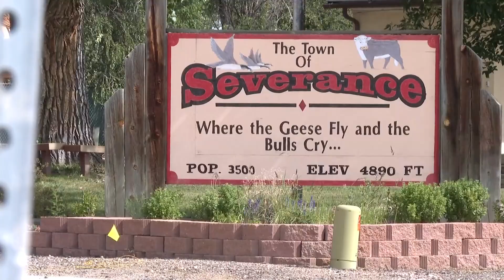Northern Colorado’s largest solar project starts powering homes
The largest solar energy project located in northern Colorado is officially online and delivering power to homes and businesses.

Platte River Power Authority announced that the new solar farm, called Black Hollow Sun, is located just northeast of Severance and is northwest of Greeley. Spanning approximately 1,400 acres, the project will supply renewable energy to PRPA customers in Estes Park, Fort Collins, Longmont and Loveland.

9NEWS (KUSA) is located in Denver, Colorado.